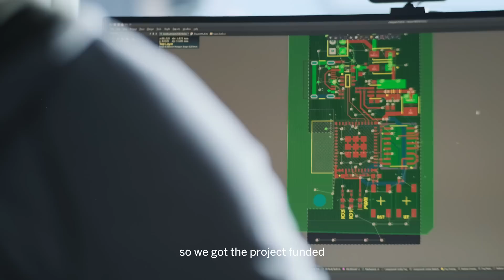Problem Solver | Segway Navimow Customer Stories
Mogens is an engineer driven by passion and goals. He sees problems and solves them. Nothing can stop him until he gets something done. His character is echoed by Segway Navimow, another "problem solver". It doesn't need boundary wires, saves a lot of time, and, as Mogen puts it, "works satisfactorily".